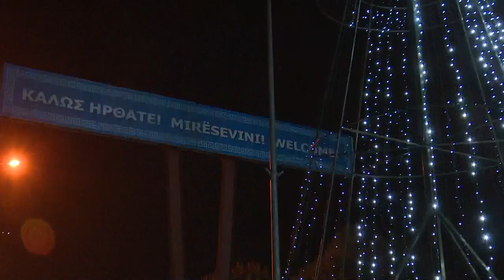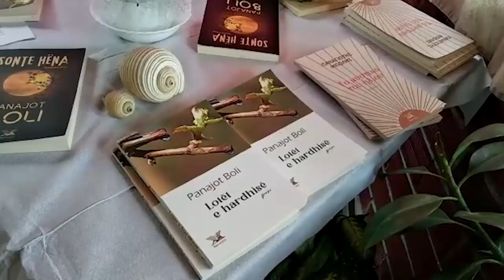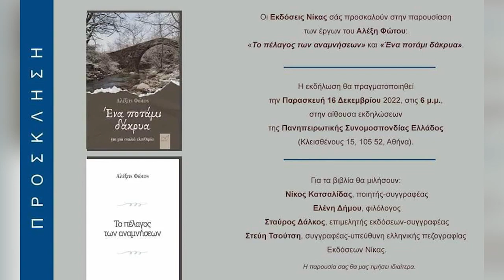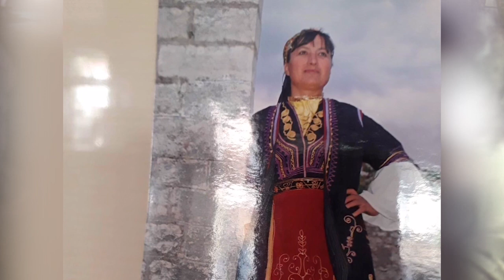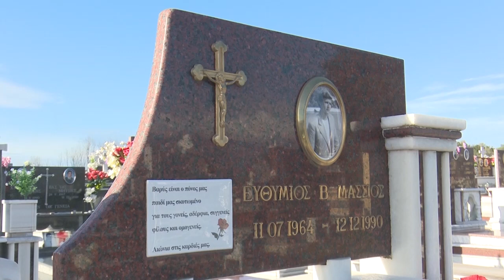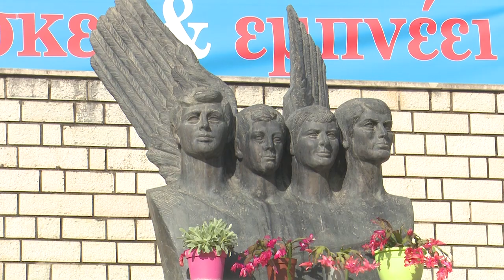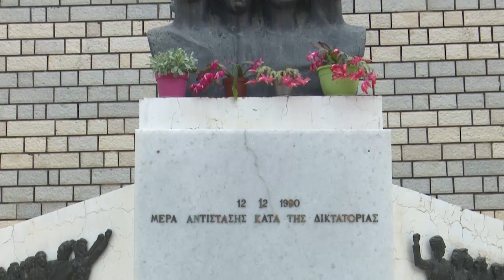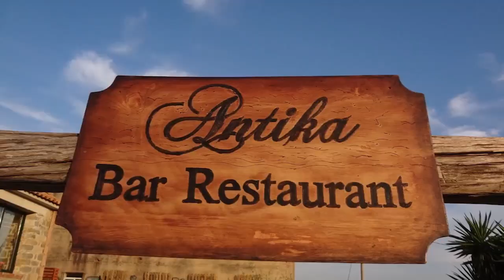60 Minuta me Greket 15 12 2022